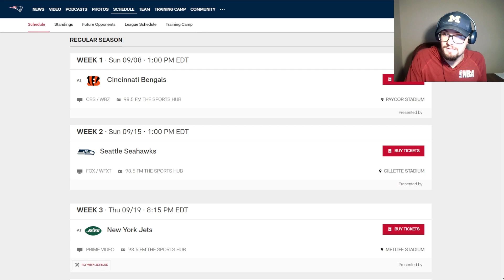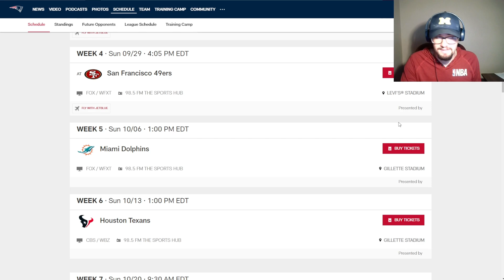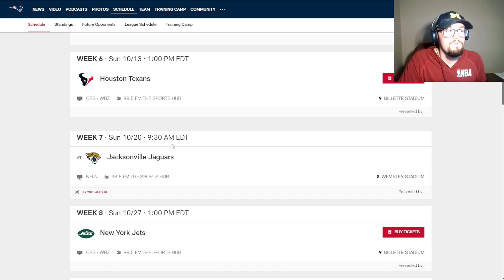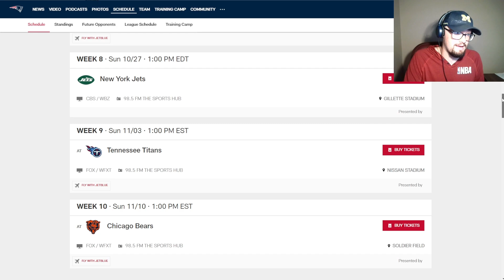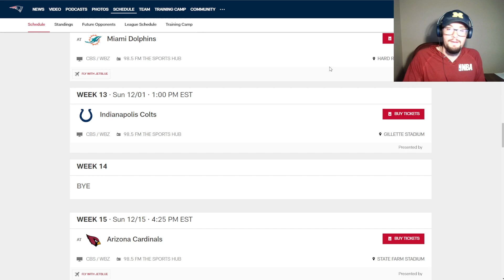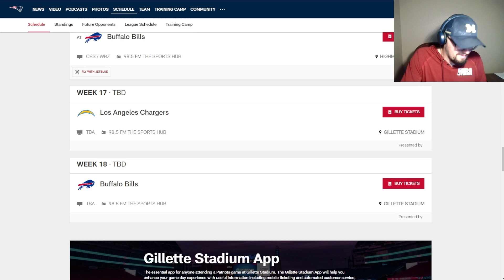New England Patriots Record Prediction 2024-2025 NFL Season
Share the video with a friend that loves the NFL!